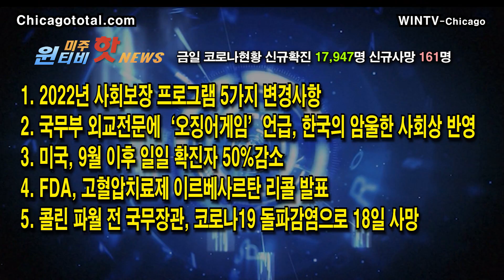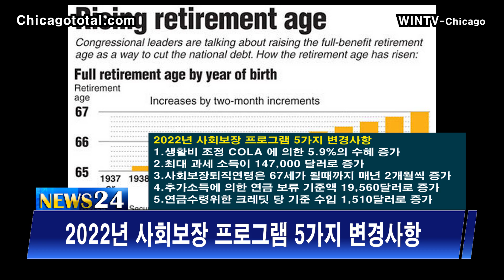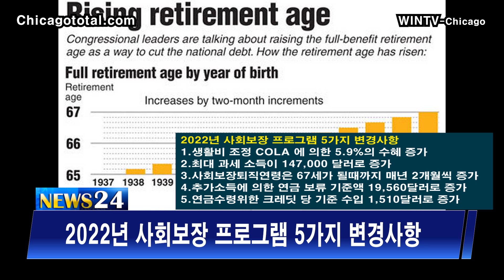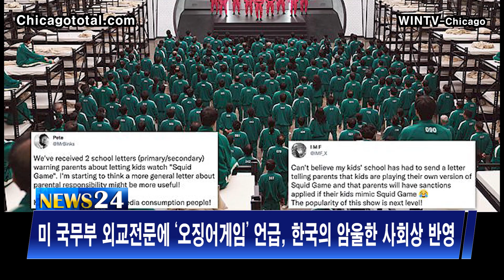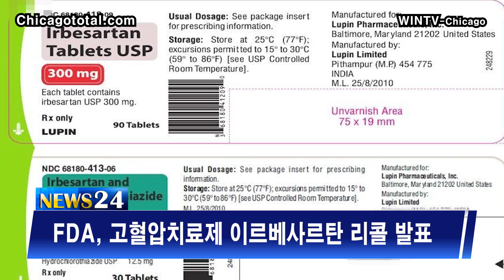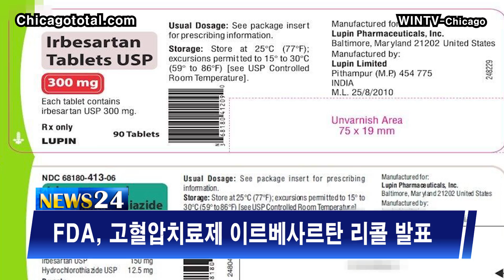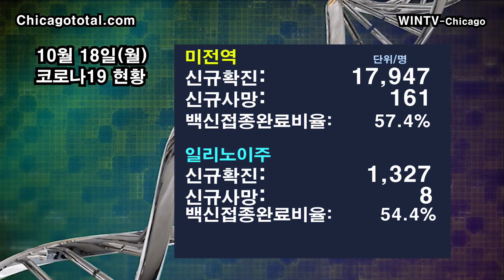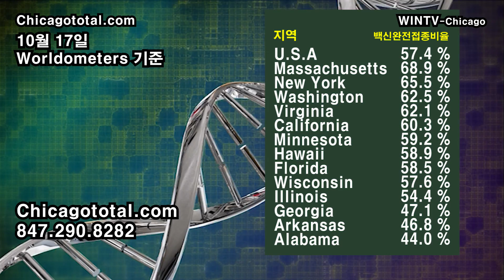[고혈압치료제]FDA 이르베사르탄 리콜[10월18일 윈티비(WinTV)미주핫뉴스]—콜린 파월 전 국무, 코로나19 감염으로 18일 사망-2022년 사회보장 프로그램 5가지 변경사항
1. 2022년 사회보장 프로그램 5가지 변경사항
2. 국무부 외교전문에 드라마 ‘오징어게임’ 언급, 한국의 암울한 사회상 반영
3. 미국, 9월 이후 일일 확진자 50%감소
4. FDA, 고혈압치료제 이르베사르탄 리콜 발표
5. 콜린 파월 전 국무장관, 코로나 19 돌파감염으로 18일 사망